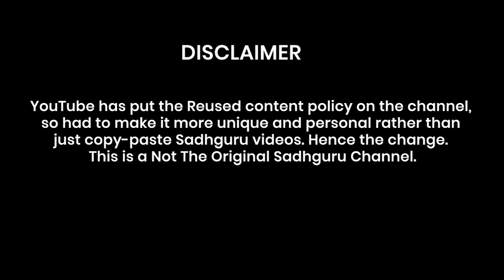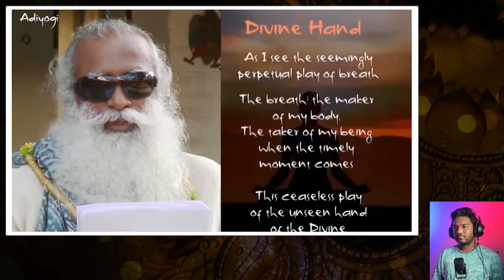What You Breathe Is Not Air! | Kurma Nadi | Mastering Breath! | Sadhguru | Adiyogi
Kurma Nadi: What You Breathe Is Not Air! | Mastering Breath! | Sadhguru | Adiyogi